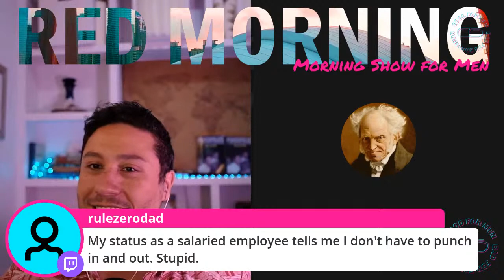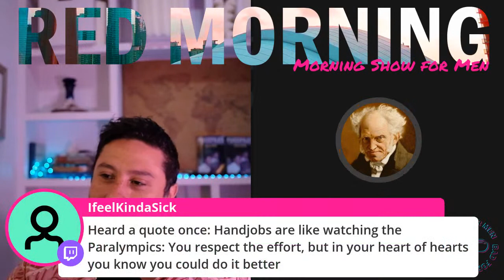Red Morning: Don't end up a screwup. How to bounce back after a failure